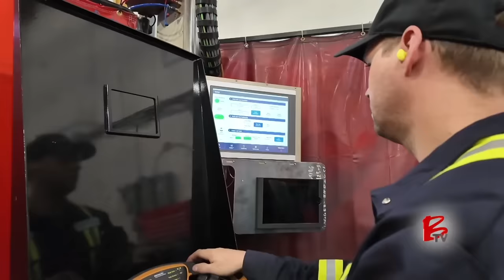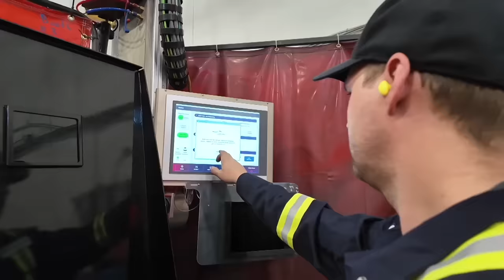Transforming the Welding Industry with Robotic Automation | Novarc Technologies:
Learn how Novarc Technologies is redefining welding productivity with cutting-edge robotic solutions

Novarc Technologies is revolutionizing the welding industry with its innovative Spool Welding Robot (SWR), the world’s first collaborative welding robot designed to automate pipe welding. The SWR increases productivity up to 12 times while enhancing weld quality and safety by removing operators from hazardous environments. With a team of experts in engineering, software development, and AI, Novarc is advancing welding automation with its NovEye autonomy package, which allows operators to manage multiple tasks simultaneously. The company’s commitment to innovation has led to the adoption of its technology across four continents, making Novarc a leader in industrial welding automation. Recognized by the Financial Times as one of the fastest-growing companies in the Americas for 2024, Novarc is poised for continued growth as it expands its impact in the industry.